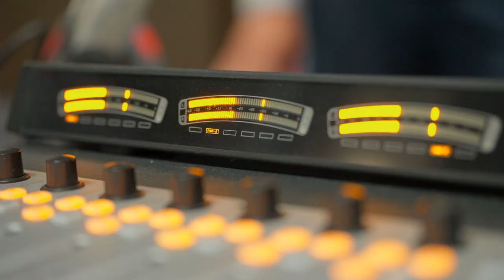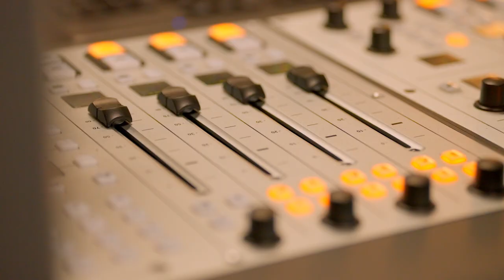Working in Media: Radio, TV and Podcasting at Harper College | The College Tour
Multimedia superstar Erica talks about Harper College's mass communication programs, which helped improve her confidence and allowed her to create a variety of media content on campus.

One of the nation’s premier community colleges, Harper College transforms lives and strengthens communities through high-quality, affordable, and accessible education and workforce solutions. The college’s academic programs and supportive faculty and staff prepare students for transfer to four-year institutions, rewarding careers and job advancement. Named one of the top 25 community colleges in the U.S. by the Aspen Institute, Harper serves approximately 30,000 credit and non-credit students annually in Chicago’s northwest suburbs.